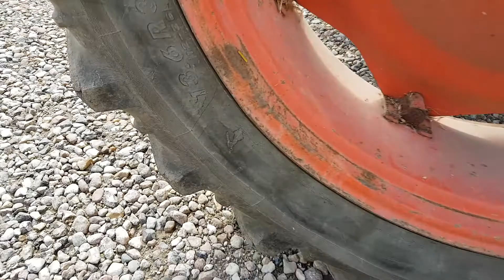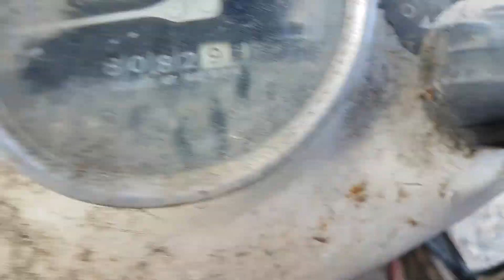David Brown 996 på Klaravik.dk